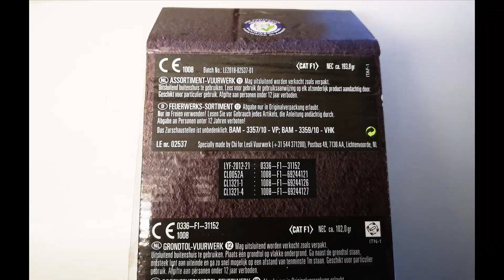We Gaan Hard - Lesli cat.1 vuurwerk pakket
We Gaan Hard - Lesli, cat.1 pakket, artikel 02537
Zo'n doos met stookspul. De fonteinen zijn zeer goed voor cat.1. De knetterballen doen wat ze moeten doen. De grondbloemen zijn uitstekend met 3 duidelijk zichtbare kleuren.